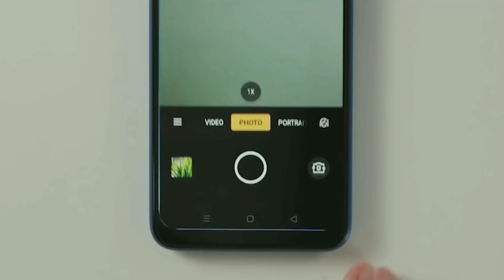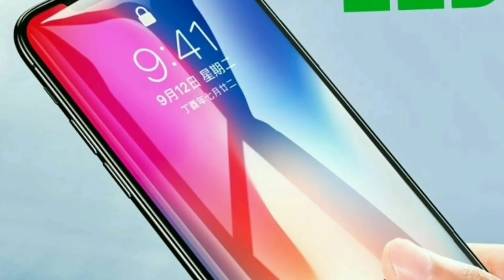JIO PHONE 3 UNBOXING | 65MP 📸 DSLR Camera | Price ₹1499 | 5G | Ram 6GB how to BOOK buy Jio phone 3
Solved query.

Download and get ₹50 paytm cash तुरंत बिना झिकझिक

 "मिलेगा मतलब मिलेगा ₹50 सीधी सीधी बात"

👌📳Jio Phone 3 UNBOXING VIDEO LINK📳👌

देखने लायक वीडियो